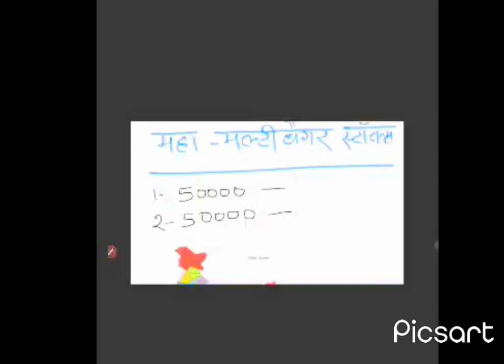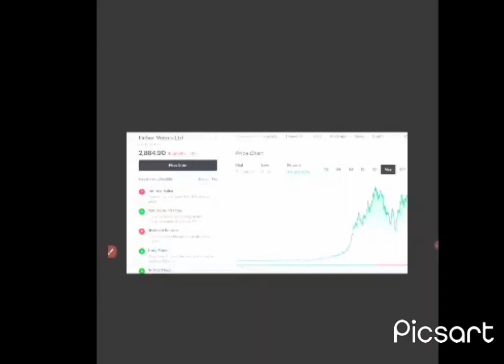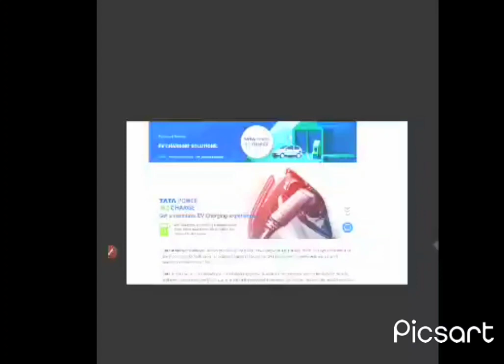Life changing vedio. must watch Long term Share.